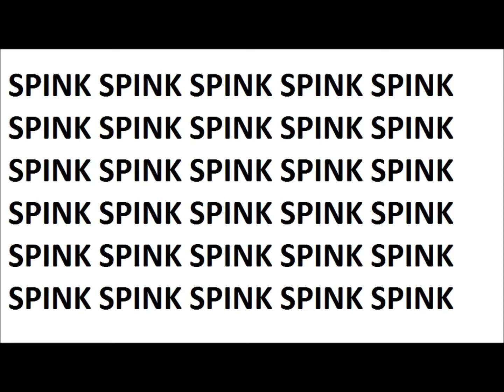a work of art sorta